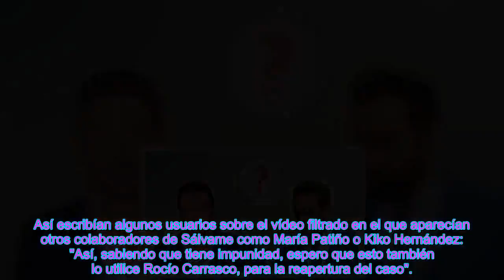Antonio David Flores sobrepasa los límites - “He pensado en m.@.t.a.r a Fidel Albiac”